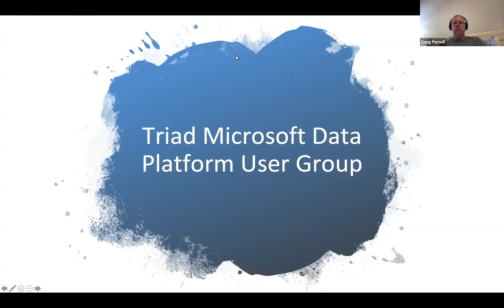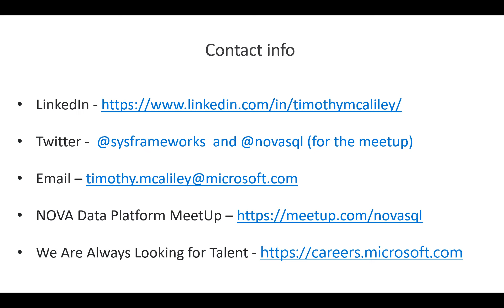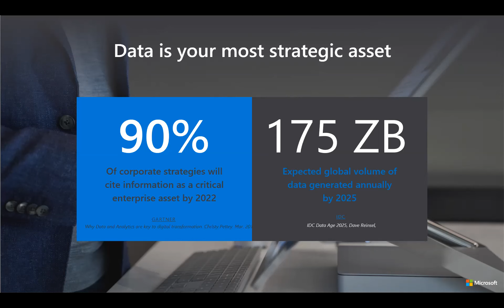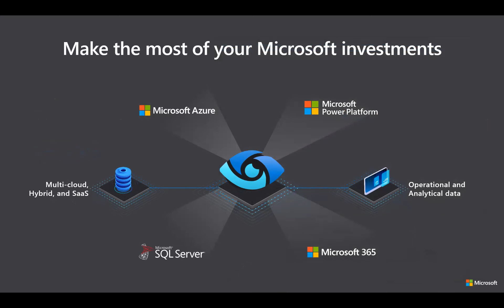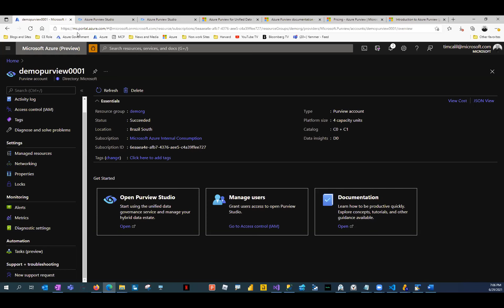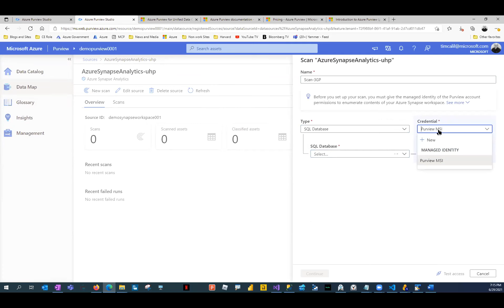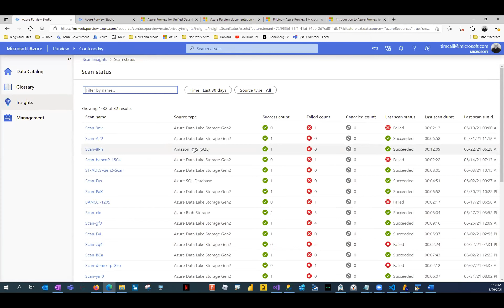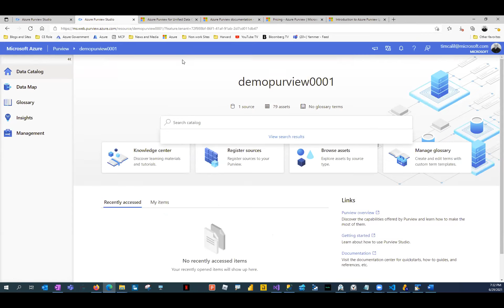Timothy McAliley Presents: Azure Purview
Overview of Azure Purview (Preview)